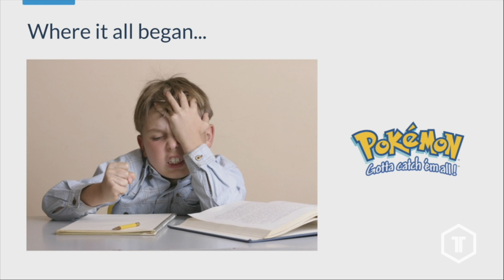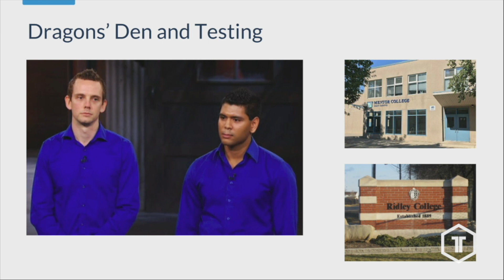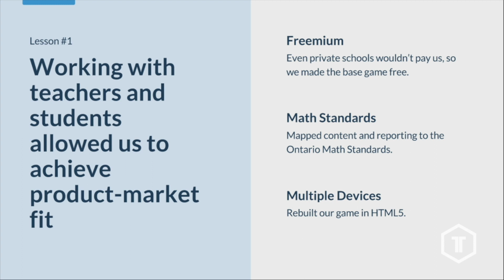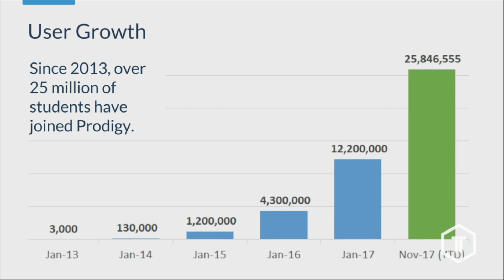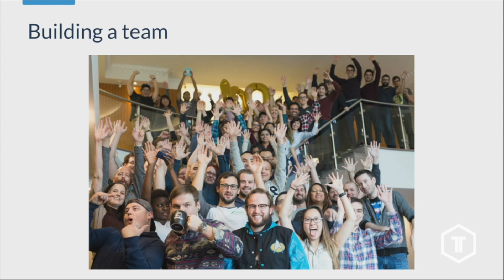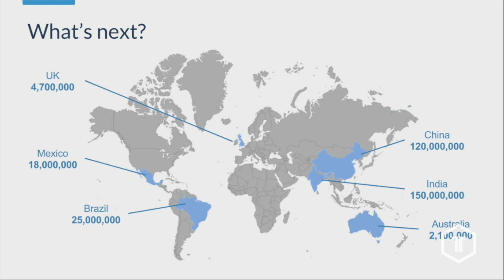Rohan Mahimker of Prodigy presents How we got 25 million kids to love math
This was first presented at the December 2017 TechTO.

In this presentation, Rohan shares his key lessons learned along the path to success with their startup.

What do you think of what Rohan had to say? Tell us by leaving a comment.